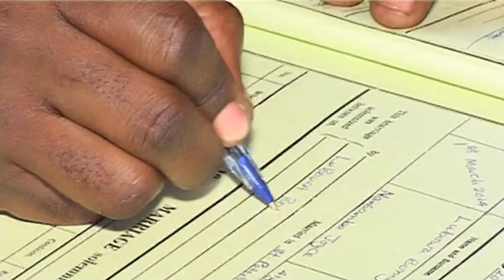Walker Weds Joyce. Filmed by mk media uganda kwanjula, mbaga.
This is a sample clip from MK Media Uganda. we do professional filming and editing of all functions. we film the best weddings in Uganda, best introduction ceremonies in Uganda, kwanjula, mbaga, kuhingira and best comedy shows in uganda

We are located at Nalubega complex room B30 bombo rd opp watoto church.